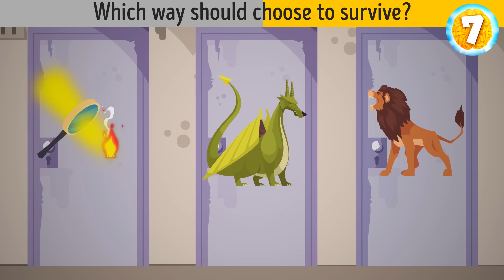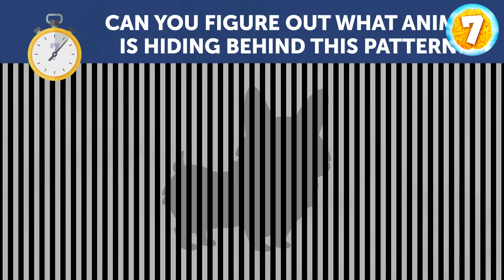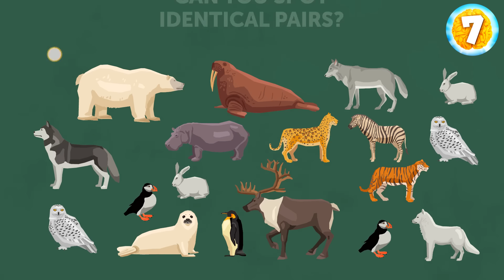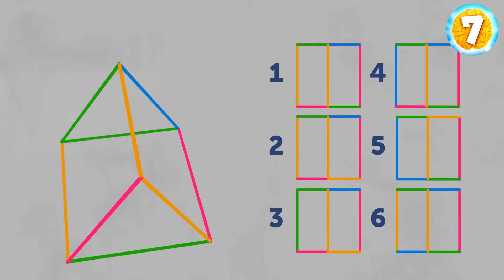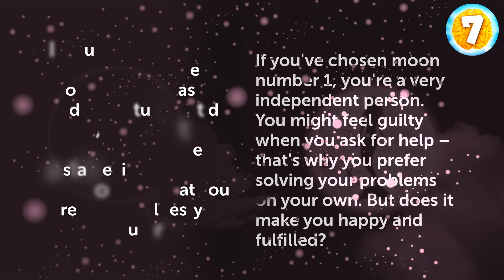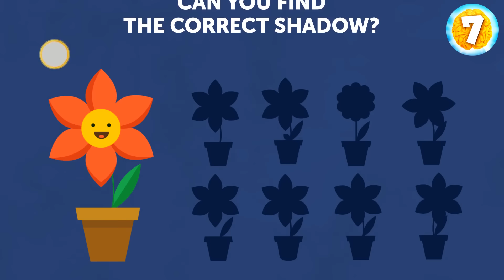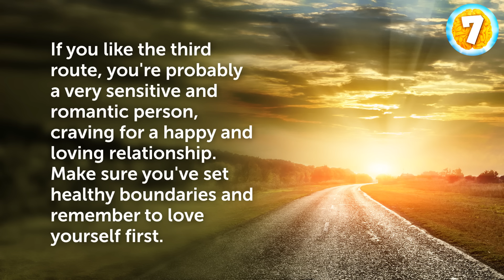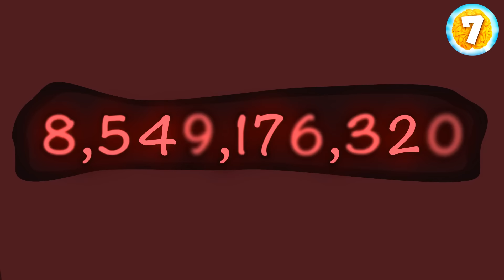Lightning Logic: Crack These 7-Second Riddles!